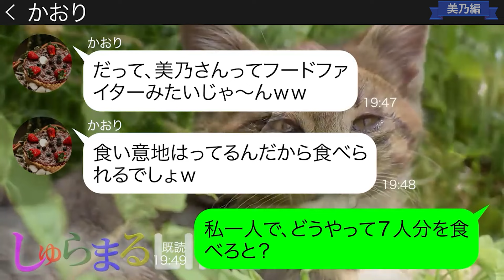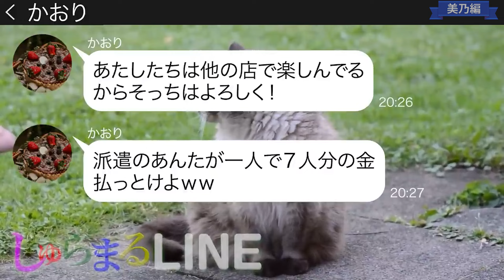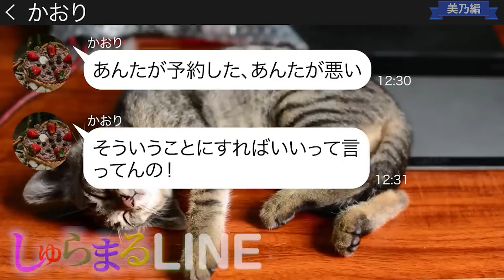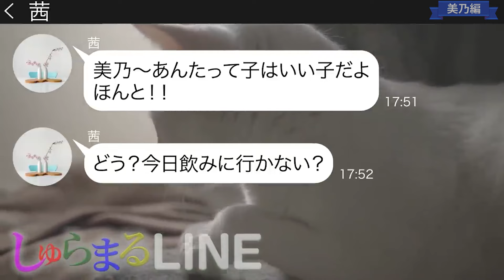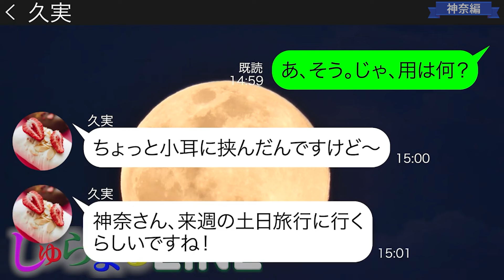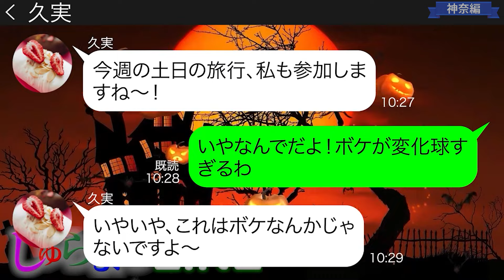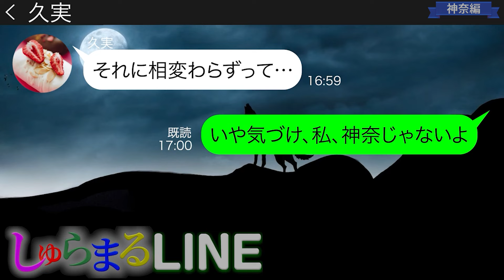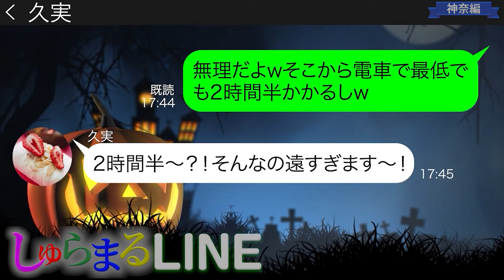オタクでぼっちなで派遣の私が７人で予約した飲み会に行くと参加者が誰もいなかった→私をはめたクズ女にある事実を教えてあげた時の反応が…ｗ【LINE】リメイク編【聞き流し・朗読・作業・睡眠】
今回は「美乃」編と「神奈」編のおすすめリバイバル動画2本立て！

◆目次◆
0:00 【美乃編】
オタクでぼっちなで派遣の私が７人で予約した飲み会に行くと参加者が誰もいなかった→私をはめたクズ女にある事実を教えてあげた時の反応が…ｗ
●登場人物●
美乃（よしの）→２７歳 短期の派遣で働いている
かおり→２８歳 美乃が派遣されている会社の正社員
茜→２７歳 美乃が登録している派遣会社の社長

10:12 【神奈編】
「私の誕生日お祝いしてください♪」妹の婚約祝いで行く1泊2日三重県の伊勢志摩旅行に奢られる前提で勝手に便乗するママ友
声の出演🎤『西川まこ』
●登場人物●
神奈(かんな)　36歳　主人公→専業主婦、勧誘される女
久実(くみ)　33歳→専業主婦、カモになる女